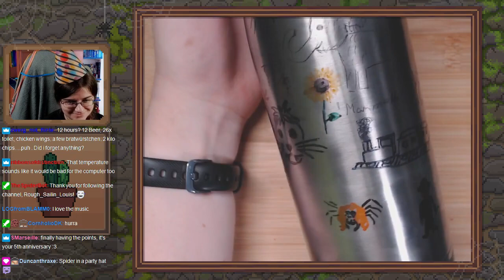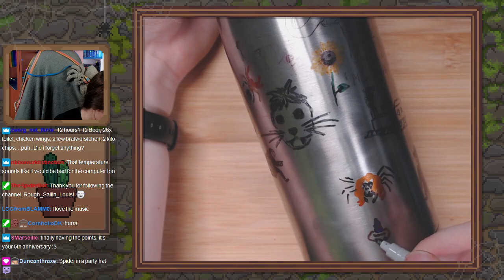5-Year Anniversary Stream - Part 4 - Quest for Glory 1 (1992) Thief Playthrough Stream #1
This video was originally a twitch stream broadcasted on my channel on 13 August 2022.

Game: Quest for Glory 1 (1992)